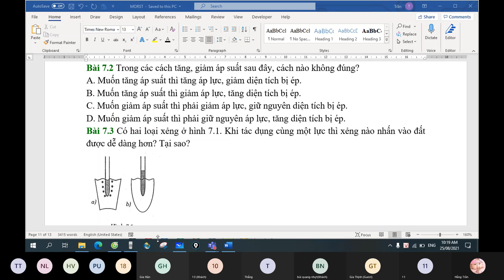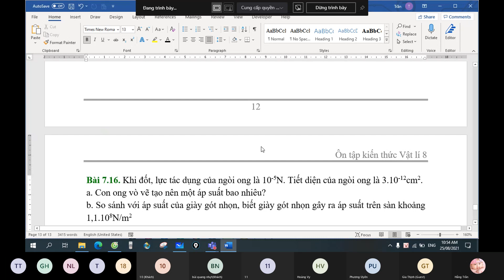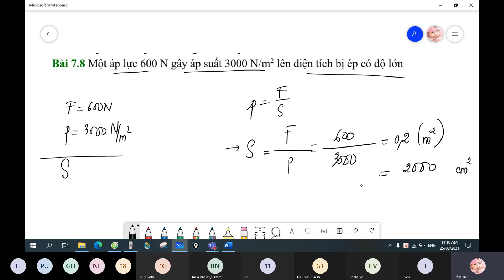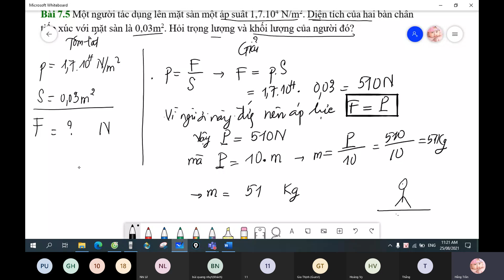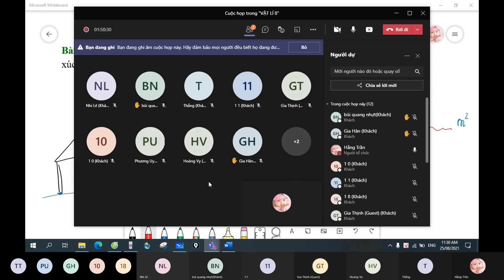Vật Lý 8 Online GESTH BÀI TẬP ÁP SUẤT